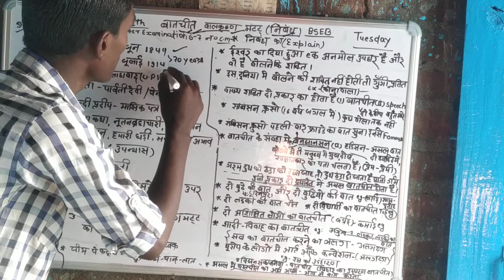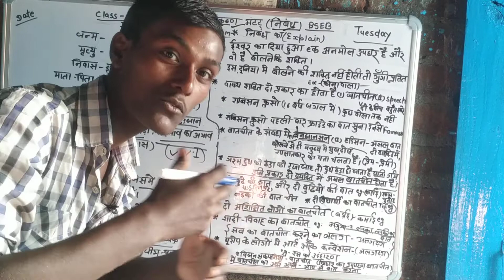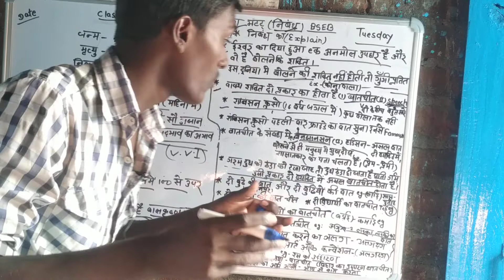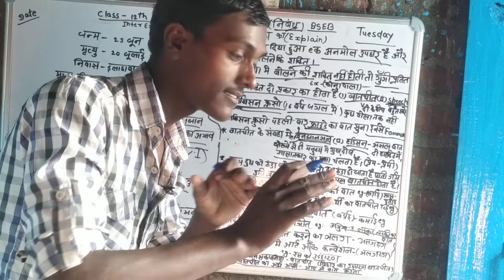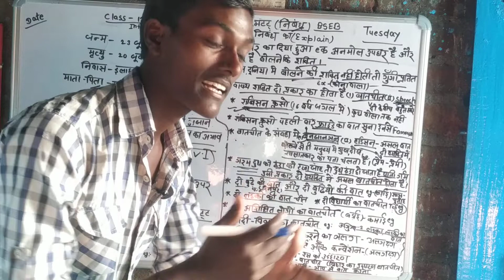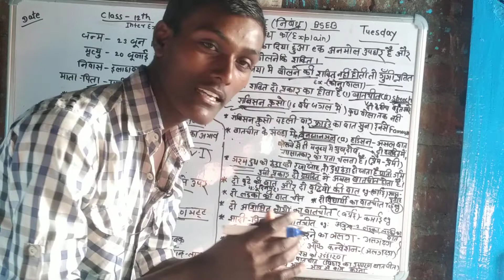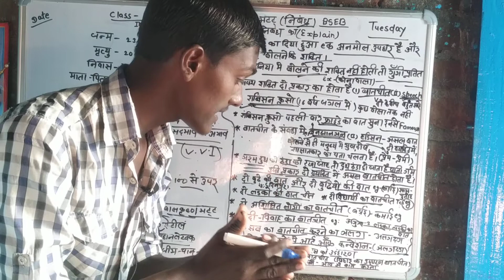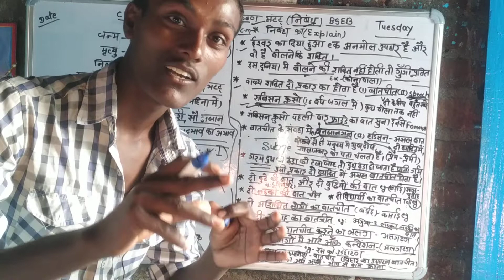Class 12th Hindi Chapter 1 Batchit Writer Bal Krishna Bhatt By Suraj Sir 2022